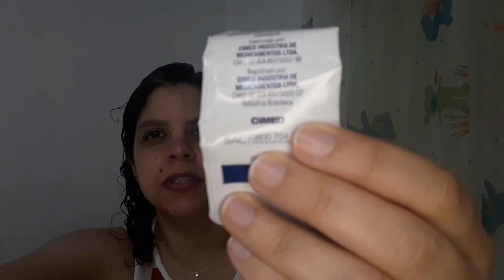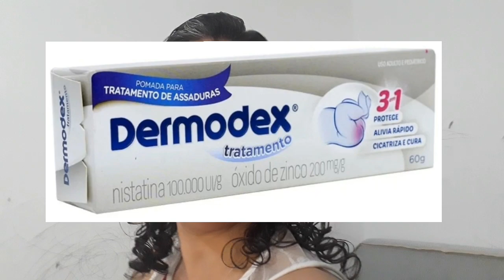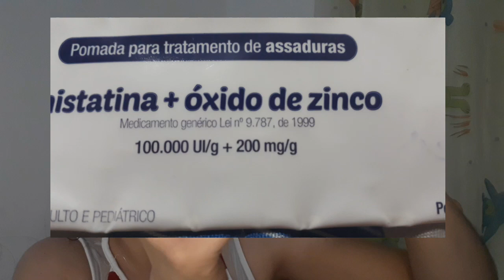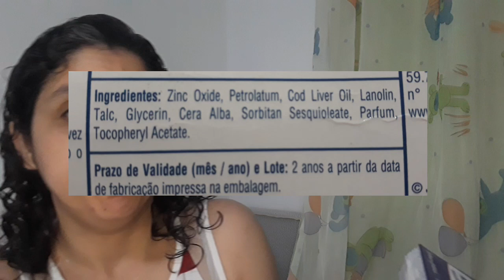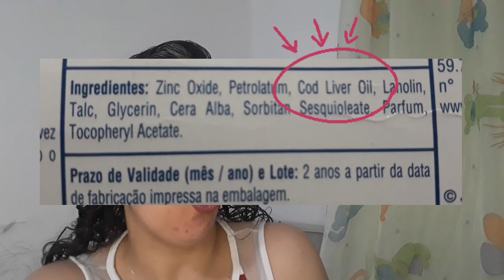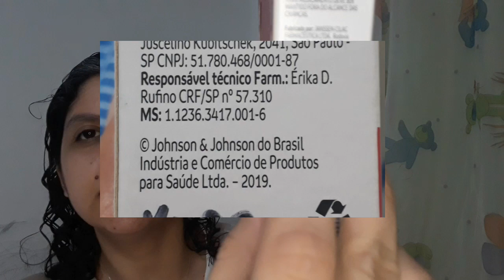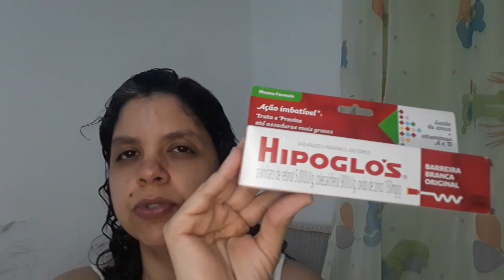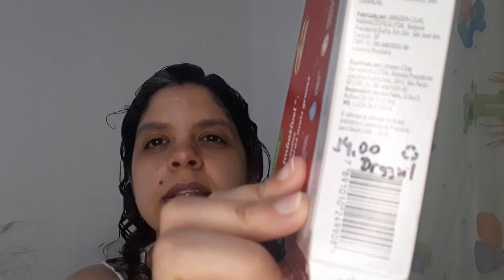Pomadas: Desitin Roxa x Hipoglós Tradicional x Nistatina com Óxido de Zinco. Qual a melhor???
Um papo longo e super honesto sobre essas pomadas mais usadas pelas mamães do Brasil.

Aproveite melhor as ofertas assinando o Amazon Prime!
primeiros 30 dias grátis, frete grátis, assista vídeos e ouça músicas. está tudo incluso!!!
clique no link e comece a economizar